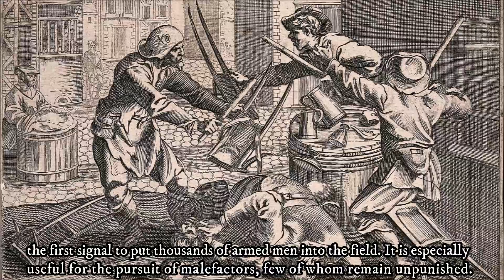A Swiss Traveler's View Of The People Of Spain (1599)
A Swiss writer and physician named Thomas Platter visited Spain in 1599 and recorded his views of the inhabitants of the country in detail in his journal.

Source:
Thomas Platter
"Journal of a Younger Brother"